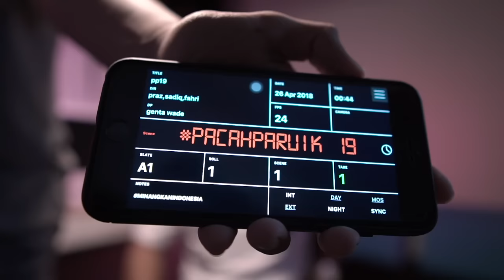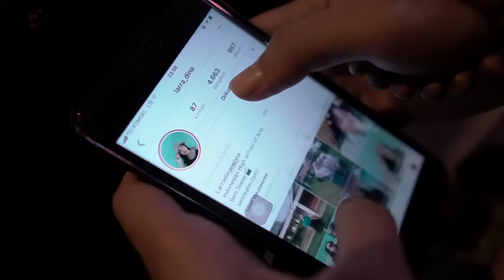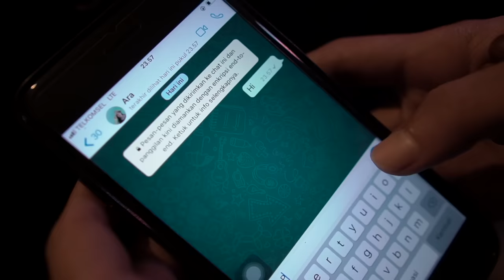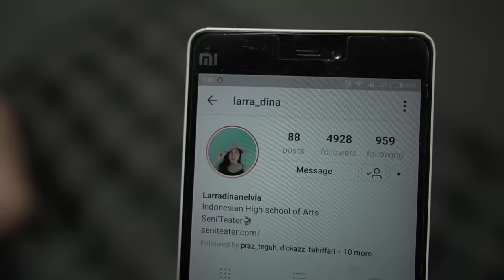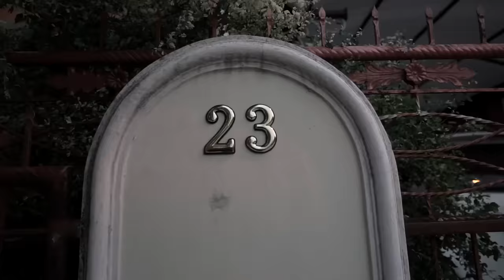PACAHPARUIK - DUKUN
mokasi untuak kawan kawan yang support kami, mokasi untuak @ajobuset dan @ficofachriza_ yang lah mambuek karya bersama terimakasih! . tunggu pacahparuik selanjutnyo. terbaik untuk kita semua! MINANGKANINDONESIA STANDUPINDOPADANG MAKESTUDIO pacahparuik selanjutnyo! THANKS : @aannggaass @sadiqhaha @luckyflea11 @fahfari @rin_hermana @mds_adiyan @fauzanhkim @auliaambon @ritagusniati @adit.tancha @adityodwihandoko @larra_dina @romialfredo dan semua teman teman pacahparuik @mieapinarako @gentawade, @makesutiopdg @standupindo_pdg @pacahparuik_store